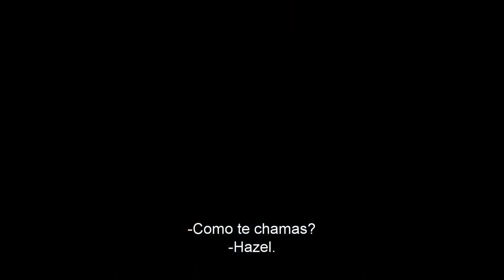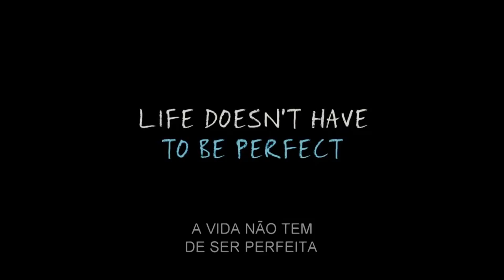A Culpa é das Estrelas - Trailer Legendado Pt